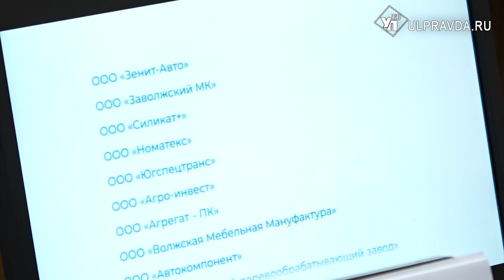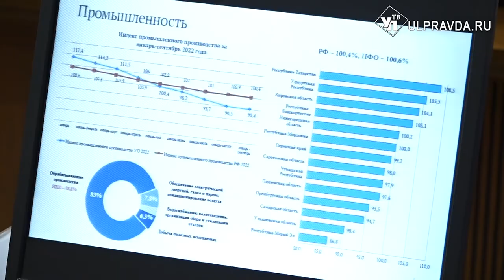Помощь - гуманитарная, пособие - единое. О чём говорили на штабе по комплексному развитию региона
Заседание штаба по комплексному развитию региона Алексей Русских провел по видео-конференц-связи, губернатор работал в Москве. Начали штаб с анализа ситуации, в которой Ульяновская область оказалась из-за непогоды, бушевавшей несколько дней. У губернатора возникли вопросы к руководству города.